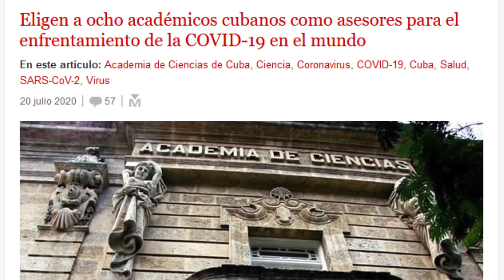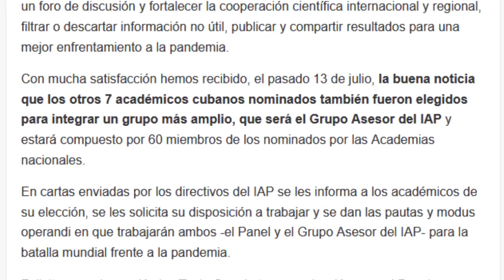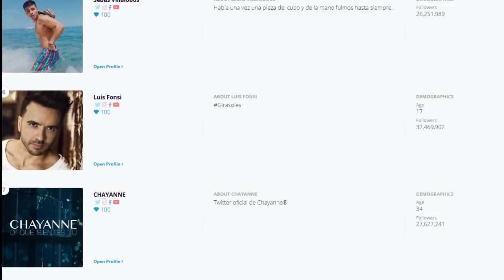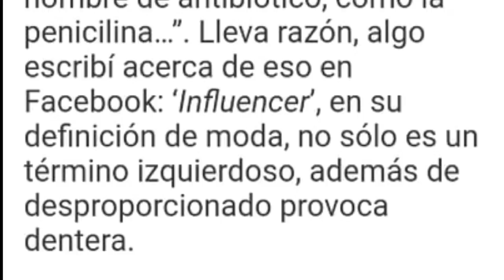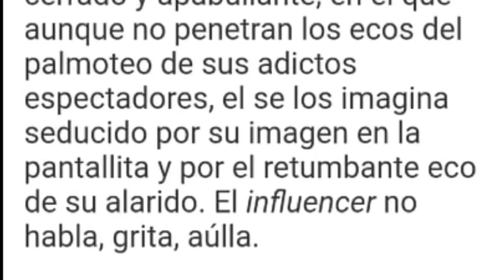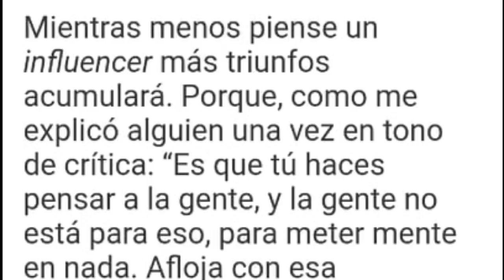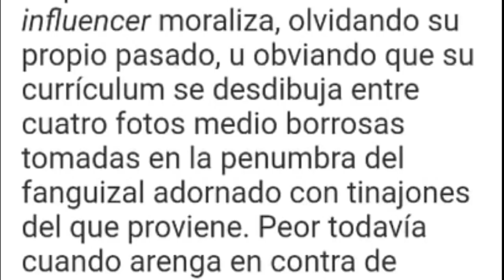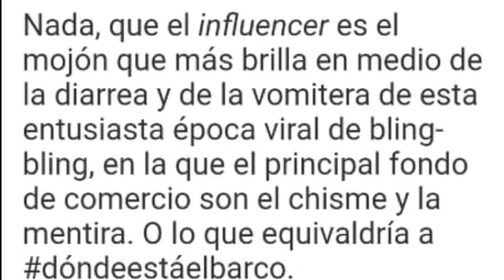Denuncia Eliecer Ávila actos terroristas de la extrema derecha Cubanoamericana. Cuba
Es increíble cómo los "nuevos exiliados" de la extrema derecha cubanoamericana les faltan el respeto y denuncian al exilio histórico de Miami.